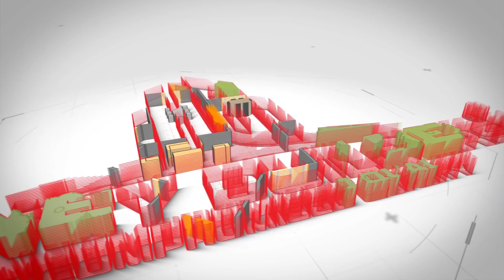தேனிக்காரருக்கு மதுரையில் வீடு கட்டிய திருச்சி இன்ஜினீயர் ! Client feedback | ʜᴏɴᴇʏ ʙᴜɪʟᴅᴇʀs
தமிழகத்தில் எங்கும் வீடு கட்ட அழைக்கவும்

𝗛𝗢𝗡𝗘𝗬 𝗕𝗨𝗜𝗟𝗗𝗘𝗥𝗦
Er. M. செந்தில்குமார்
Office at:
First floor, Dr. MPM Nivas Complex,
#21, Salai Road, Woraiyur,
𝗧𝗿𝗶𝗰𝗵𝘆 – 620 003

We can support you in planning your dream house, ie, Floor plan, Structural Drawings, and front Elevation, etc.,. To opt for this service WhatsApp "𝗣𝗟𝗔𝗡" to 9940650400.